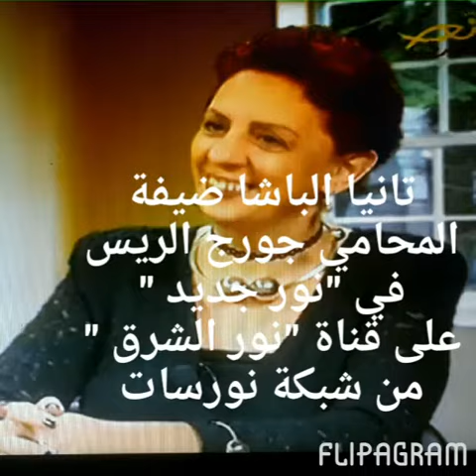Tanya el basha hosted by Georges el rayess on nour el chark PHOTOS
Tanya el basha hosted by Georges el rayess on nour el chark in nour jdid on noursat network.